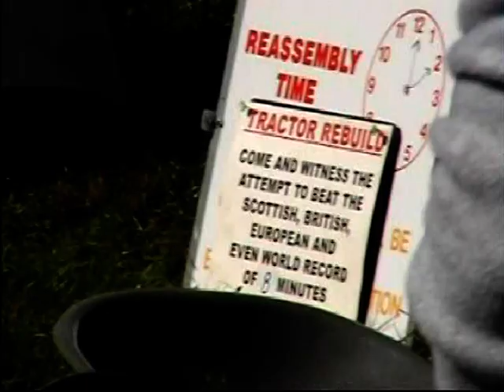Fergie re-build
Is this the new world record for re-building a fergie from 50 parts, not including nuts and bolts?